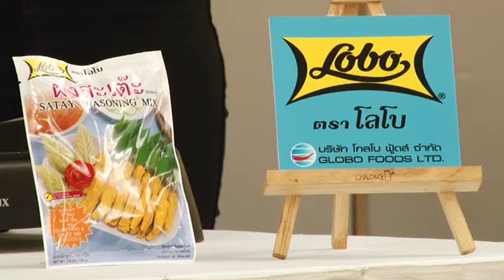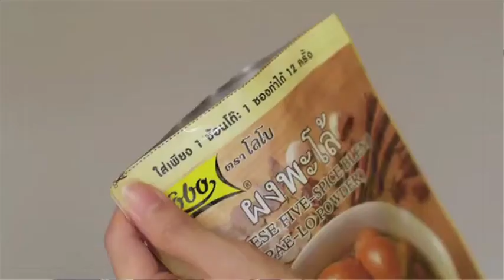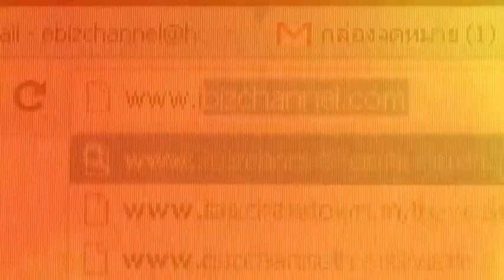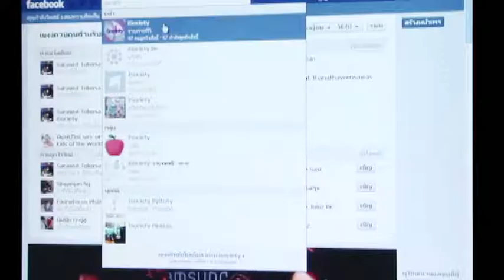iSociety245 : โกลโบ มินิ มาราธอน ฉลองครบรอบ 40 ปี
โกลโบ ฟู้ดส์ ครบรอบ 40 ปี มินิมาราธอน พร้อมกลยุทธ์และทิศทางธุรกิจ รับตลาด AEC